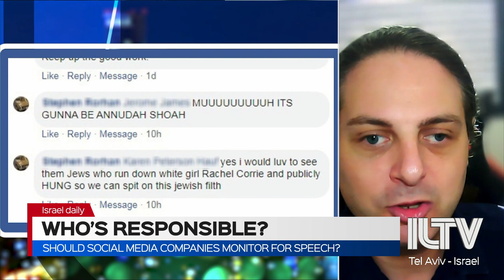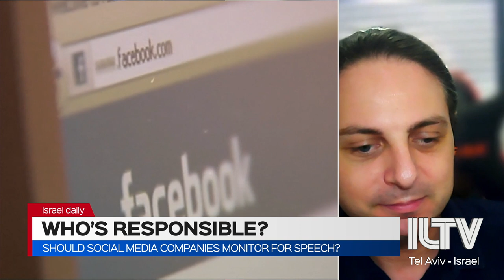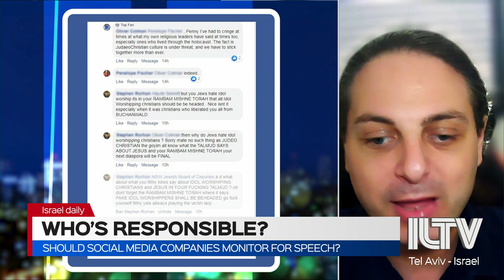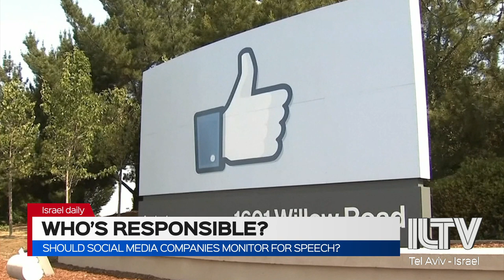Should social media companies monitor for speech? - Adv. Jonathan Klinger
Should social media companies monitor for speech?
Adv. Jonathan Klinger | Legal Counsel, Israeli Digital Rights Movement